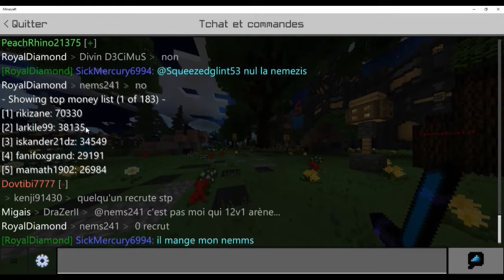ouverture de teracube V6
ip : teracube.mcpe.eu
port: 19144